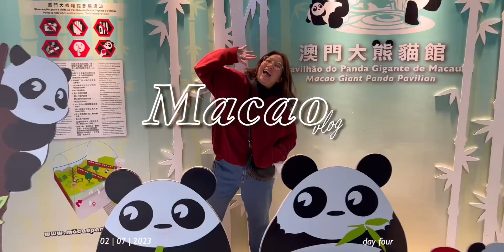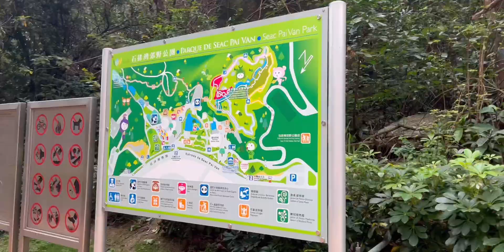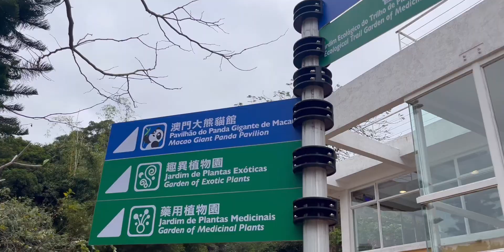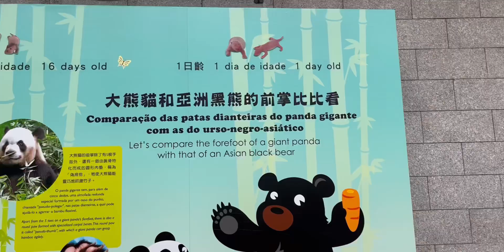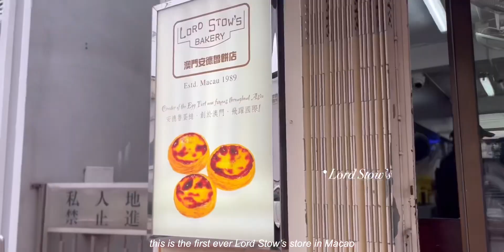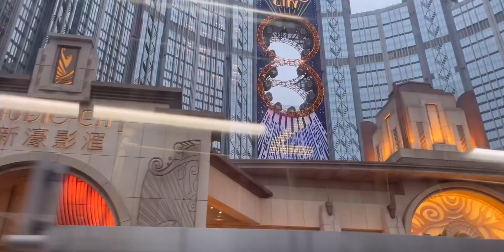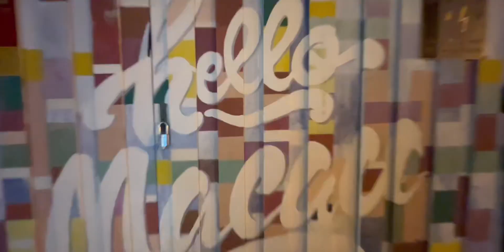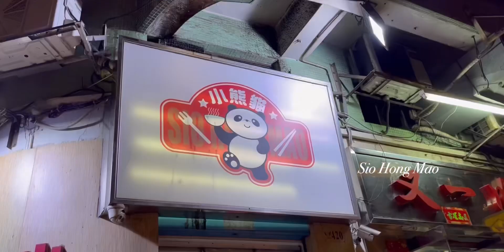Where to go in Macao | Old Taipa, Parque de Seic Pai Van, Old Coloane + Venetian 🫶🏼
Places to go in Macao 💖💖💖

First whole day to tour in Macao, usually they are known for their casinos.
In this vlog we want to show the other side of Macao 🫶🏼

Breakfast in Maxims
Old Taipa
Our Lady of Carmel Church
Taipa Houses Museum
Lunch @ Wafung
Parque de Seic Pai Van 🐼
Old Coloane
Lord Stow’s ~ Egg tart
Wa Bao 💖
Venetian
Dinner - Sio Hong Mao

Music 🫶🏼
Get you off my mind - Ten Towers ft. Anders Beckman